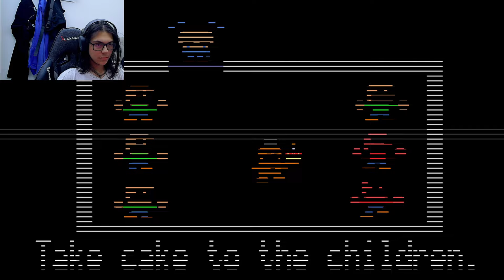GOLDEN FREDDY MODU TAMAMLANDI | Five Nights at Freddy's 2 - Part 6 (FINAL)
Five Nights at Freddy's 2'nin 10. yıl dönümünde GOLDEN FREDDY MODU TAMAMLANDI VE TÜRKİYE FNAF KRALI OLDUĞUM YENİDEN KANITLANDI!